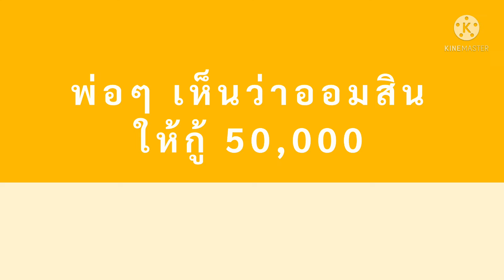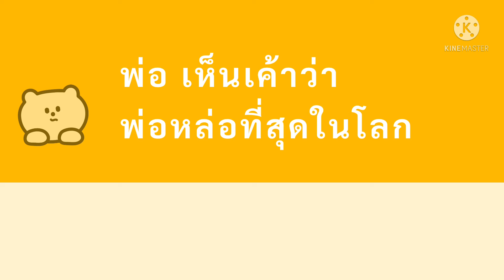30128 / มงคล โชติรวมวงศ์